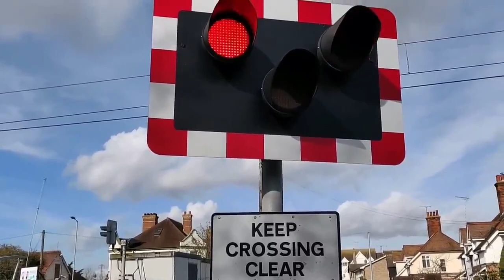Sunningdale Level Crossing Berkshire 🚂 LevelCrossings 🛤️ Railway 🚧 Trains 🚦 Subway.mp4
"Step into the captivating world of railways with us! 🚂 Embark on a riveting exploration of UK level crossings, ranging from the historic and abandoned to the cutting-edge and automated. 🛤️ Immerse yourself in the rich tapestry of railroad tales as we journey through iconic locations like Blackburn station and unravel the mysteries of Hams Hall.
Our channel is a haven for railway enthusiasts and curious minds alike. Join us on the tracks as we document the evolution of level crossings, showcasing the beauty of their design, the nostalgia of bygone eras, and the efficiency of modern automation. 🌟Whether you're a seasoned railroader or a newcomer to the world of trains, our compilations promise a visual feast and an intimate glimpse into the heart of the British railway landscape. 🚆✨ RailwayAdventures LevelCrossingChronicles RailwayHistory"